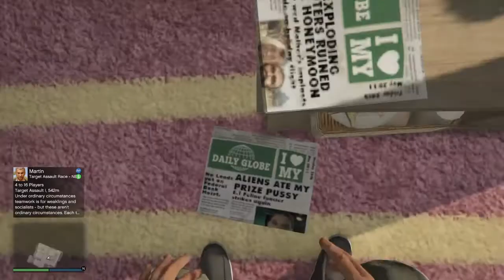Grand Theft Auto V HAPPY BIRTHDAY!!!